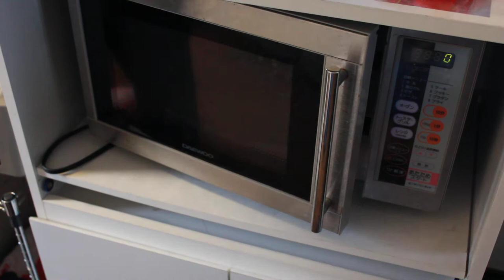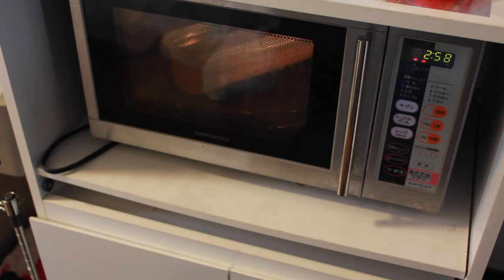蕎麦を100円ショップでパスタ茹でる道具で茹でてみた